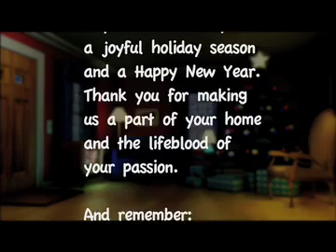Drift vs. Grip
NASCAR racer Kasey Kahne tries his Formula D skills for the Mopar D1 Duel fund-raising event at Irwindale Speedway in California.